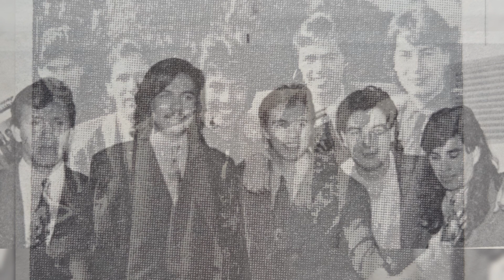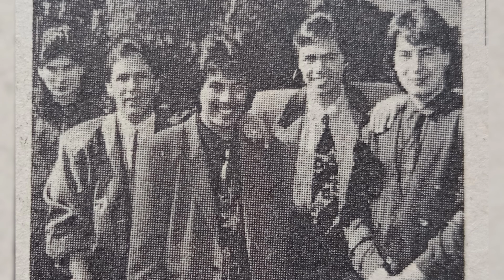Los Temerarios Así Fueron Los Inicios Del Grupo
Las Fotografías e Imágenes aquí mostradas contienen Derechos De Autor y pertenecen a Jorge CM

Este y otros videos más ya están disponibles aquí en nuestro canal.

Créditos de la música ‎@MusicaSinCopyright00

Los audios, imágenes o vídeos de terceros aquí mostrados pueden tener derechos de autor por lo tanto les reconocemos el crédito.